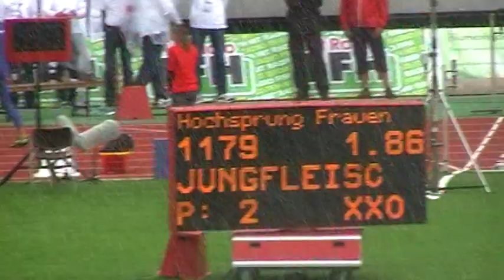23.07.2011 DM Kassel Marie Laurence Jungfleisch Hochsprung 1,86m 2.Platz (Juli 2011)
Marie Laurence Jungfleisch holt sich die Vizemeisterschaft bei den 111.Deutschen Meisterschaften 2011 in Kassel im Hochsprung der Frauen mit 1,86m für den LAZ Salamander-Konwestheim Ludwigsburg.